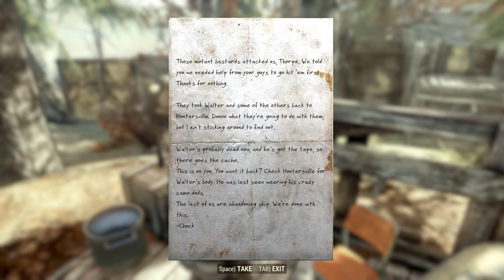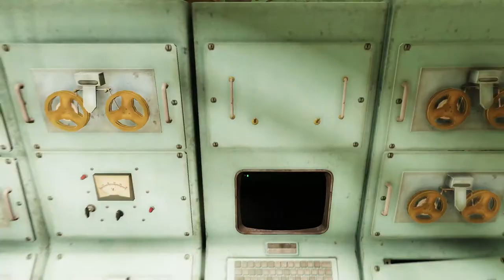WITH A ROSE LIKE THESE! Part 3 | Fallout 76 Lets Play (Part 10)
In this video, we will finally be finishing the Raider questline in Fallout 76!